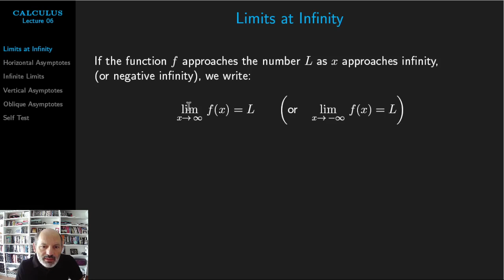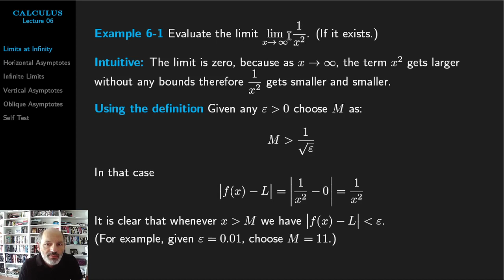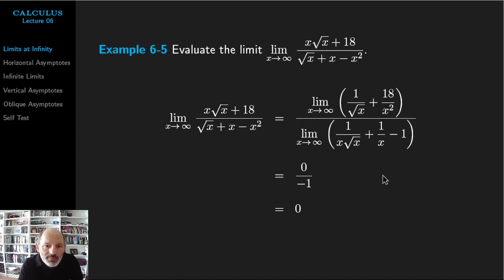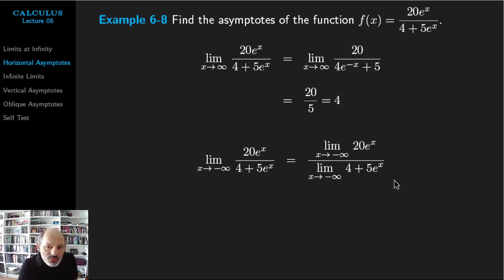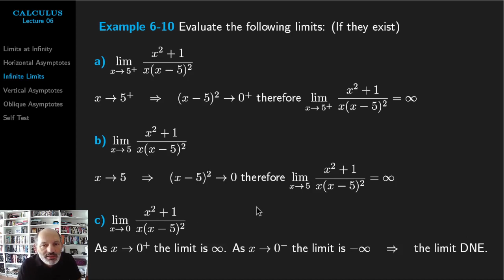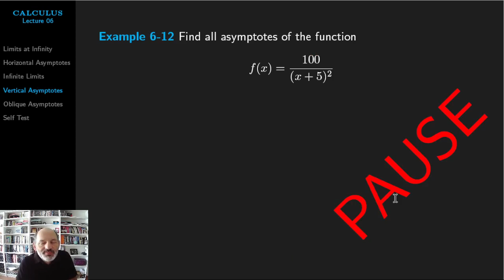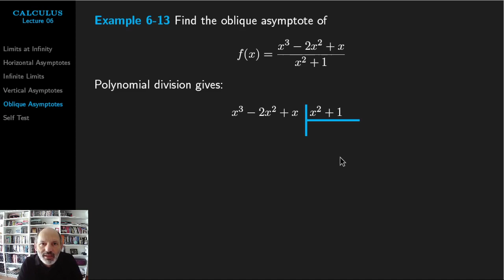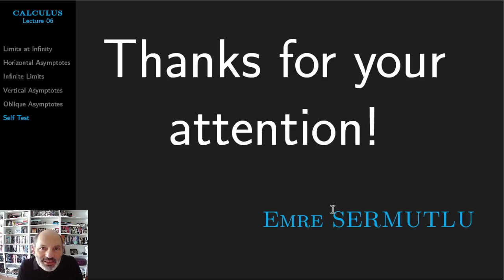Limit ve Sonsuzluk, Asimptotlar (Limits and Infinity, Asymptotes)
(Öğretim dili İngilizce olan üniversitelerin öğrencileri için Türkçe anlatım)

CALCULUS - LECTURE 06
Limits and Infinity, Asymptotes
00:00 Limits at infinity
09:20 Horizontal asymptotes
12:31 Infinite Limits
16:14 Vertical Asymptotes
18:48 Oblique Asymptotes
19:58 Polynomial Division
23:13 Self Test